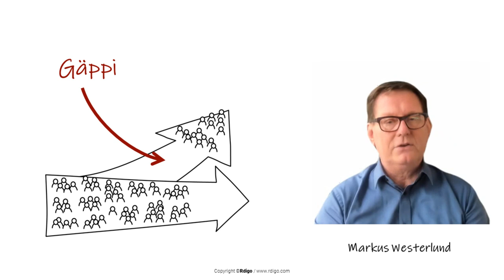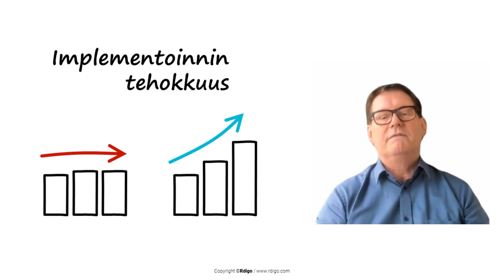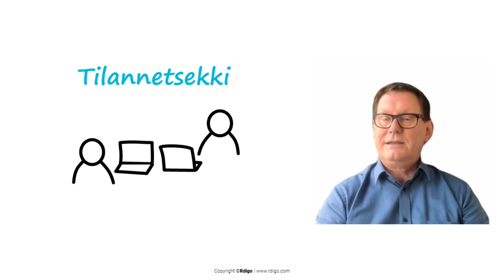Qualifier 2 - Kahden minuutin tie Strategiaprosessiin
Oli muuten kettinkinen strategiaprojektin keissi. Toimari halusi haastaa omaa toiveiden tynnyriä! Loimme 6 viikossa koko henkilöstön kanssa konkreettisen ja innostavan etenemistavan. Tj oli ihmeissään tuloksesta...

Monimutkaisuutta kannattaa aina välillä poistaa, jotta robusti ydin paljastuu. Olisiko arvokasta saada porukkasi yksilötasolla fokusoimaan todellisiin kasvun avaimiin, parempaan konkretiaan?

Olen Markus, strategiakonsultti, Rdigon perustaja ja tj. Olemme senioriluotseja, fasilitoimme työn puolessa ajassa - sellaisella mukavalla uudella tavalla, joka osallistaa ja innostaa porukkaa. Jalkautusta ei enää tarvita, kun suunta on yhdessä priorisoitu.

Resonoiko tuo ajatus, jutellaanko hetki netissä? Tässä kalenterini.
Markus
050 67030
STRATEGIA ON MITEN. Vanhassa maailmassa se oli lineaarinen suunta. Mutta helposti jää  gäppi johdon ylätason ajatusten ja henkilöstön välille. Ihmiset pohtii mitä suunnan käännös tarkoittaa konkreettisesti itselle? Vastausta ei löydy helposti, vaikka haluaisikin löytää. Joten jatketaan niin kuin ennen.

Tekemistä on niin paljon, kukaan ei ehdi mitään. Lyhyen tähtäimen kiire voittaa aina tärkeän. Nykyään on oltava ketterä ja suuntaa pitää reivata useammin. Merkitys asiakkaille ja meille itselle ohjaa.
Mitä jos poistaisimme monimutkaisuutta? Mitä jos aidosti otamme kaikkien aivot käyttöön ja yhdessä pohtisimme suuntaamme. Johto ei tiedä kaikkea.

Kerätään mielipiteet, keitetään homma kokoon ja yksinkertaistetaan fokus ja tavoitteet. Digillä tämän voi tehdä tosi nopeasti. Kun kaikki ovat kertoneet näkemyksensä, vaikka yhtaikaa kirjoittaen digitaululle mistä kenkä puristaa, kun löydetään ratkaisut ja priorisoidaan ne, silloin ei enää tarvita jalkauttamista erikseen.  Homma on jo jalkautettu alusta alkaen. Ihmiset on innostuneita ja tietää mitä pitää tehdä.

Implementoinnin tehokkuudessa on valtavia eroja. Kaikki kokee osaavansa implementoida, mutta jotain merkittävää saattaa puuttua. Nimittäin sovellusten hyödyntäminen ei menekään ihan itsestään, täytyy tietää mikä on mahdollista.

Nyt voit implementoida moninkertaisesti tehokkaammin. Vaikka teillä on hyvä strategia, voi sen toteutuksessa olla paljon opittavaa. Kun hyödynnät mahdollisuuksia, silloin kasvu tulee nopeammin ja kaikki ovat ylpeitä saavutuksista. Osakkeenomistajat kiittää - riskinotto kannatti. Ja toimitusjohtaja voi kertoa menestystarinasta.

Hei, tutustutaan nettikokouksessa ja pohditaan hetki sun tilannetta, ehkä saat jonkun kettinkisen idean.
Varaa aika tästä.

Voit myös lukea lisää strategian robustista implementoinnista!

Nähdään!